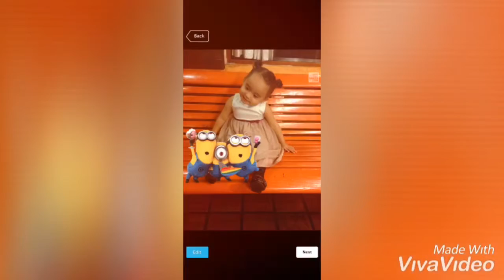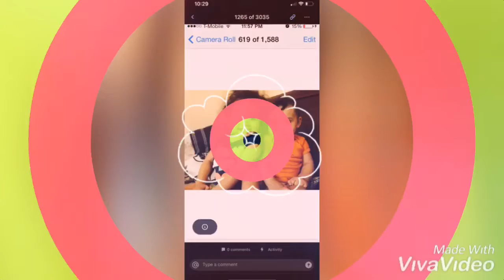My Birthday video. Made by:Mommy